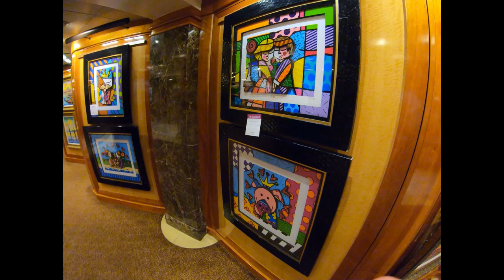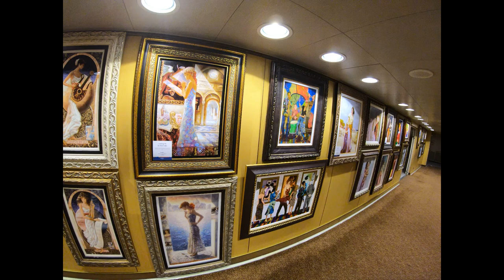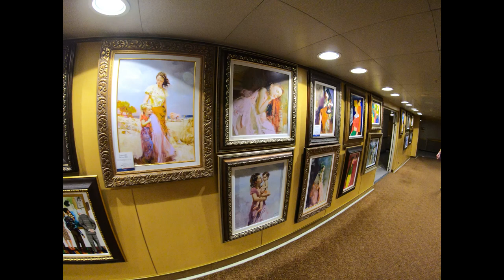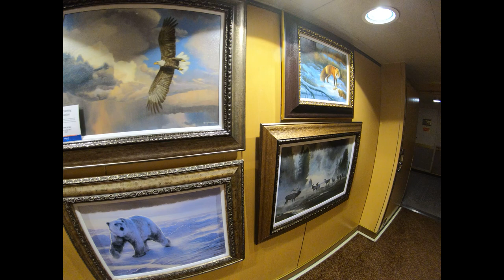Star Princess Cruise Ship Art Gallery & Paintings Walk-Thru Tour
Filmed using (GoPro Hero 7 Black)
(GoPro "Shorty" Tripod)